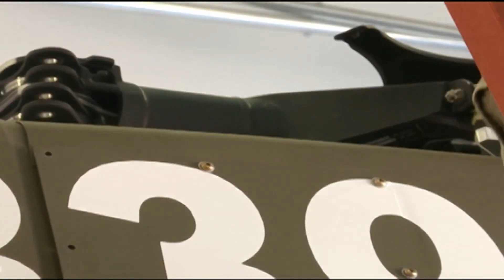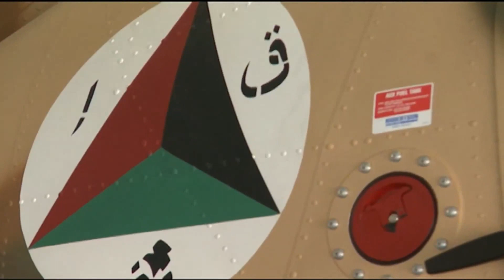Afghan Air Force gets new MD530 Helicopters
Six brand new helicopters arrived in Shindand AB, Afghanistan as the newest addition to the fleet of training aircraft. These aircraft will be the singular tool used in the very first undergraduate pilot training program held in Afghanistan in more than 30 years. Air Force Staff Sergeant Isaac garden reports.  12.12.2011